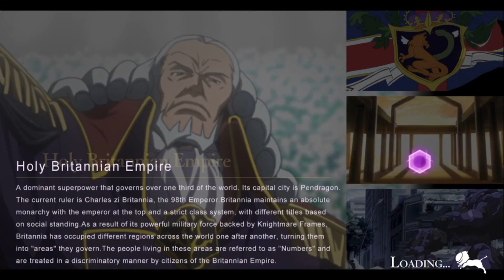[Outdated] Every Suzaku Kururugi Trust Up Scene [EN Code Geass: Lost Stories]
Note: Video is outdated as of the White Day event.

I'm likely never going to make another "every X Trust Up Scene" again, because I got very lucky in getting all five Suzaku's in the game so far (with 4/5 being four-star units, the highest ranking). Actually got two of them in the same day because of the half-anniversary free pulls and the four-star ticket from completing all the half-anniversary missions.

Also, a few notes:

1. The Trust Up Scenes are as if the protagonist character is talking with Suzaku, who failed to save someone. Full context is in the first chapter of the story of the game.

2. The text spacing is really wonky in Lost Stories sometimes, it could be because of the translation or simply an error in how text is spaced for dialogue.

Timestamps:
0:00 - Ashford Academy Suzaku/Time Worth Protecting Suzaku
1:21 - White Knight Suzaku
2:42 - A.S.E.E.C. Uniform Suzaku/Last Line of Defense Suzaku
3:52 - Royal Knight Suzaku/What Lies Beyond the Door Suzaku
5:12 - Reindeer Suzaku/Christmas Starts Now! Suzaku

I don't make any profit from this video. All material used is from Code Geass: Lost Stories.